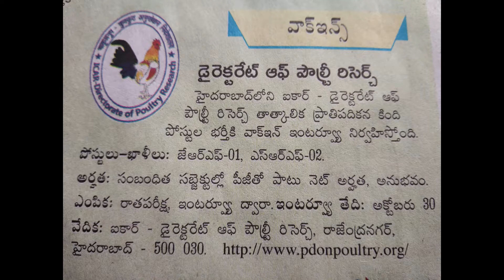వాక్ఇన్స్ డైరెక్టరేట్ ఆఫ్ పౌల్ట్రీ రీసెర్చ్ / Directorate of Poultry Research వాక్ఇన్స్